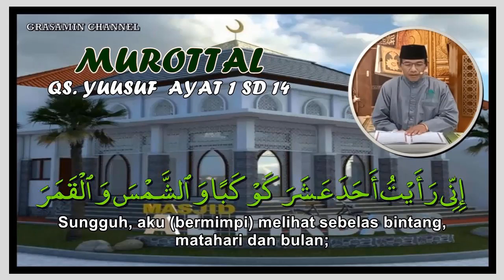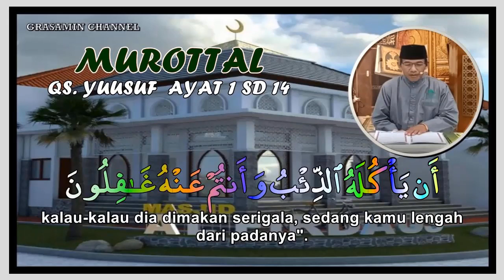BACAAN AL QURAN SURAH YUUSUF AYAT 1 SD 14 BERSAMA USTADZ ABDUL ROHMAT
Bacaan Al Quran yang ditayangkan merupakan salah satu koleksi akun Grasamin (Graha Sampurna Indah) Channel yang dipersembahkan, khususnya kepada para penikmat bacaan Al Quran.  Sebagai sarana dakwah islam, Grasamin Channel secara periodik menyajikan bacaan Al Quran dari berbagai sumber, baik dalam bentuk Murottal dan Tilawah serta dalam bentuk bacaan shalat. Bacaan Al Quran dalam pelaksanaan shalat dilantunkan oleh para Imam Besar Masjidil Haram, antara lain Syaikh Abdurrahman As Sudais, Syaikh Saud Ash Shuraim, Syaikh Abdullah Al Juhany, Syaikh Yaseer Dosary, dan Syaikh Bandar Baleela. Bacaan Al Quran dalam shalat diambil dari pelaksanaan Shalat Taraweeh di Masjidil Haram Makkah yang disiarkan langsung ke seluruh pelosok dunia melalui jaringan media elektronik. Selain itu disajikan pula bacaan Al Quran dari Syaikh Mahmoud Khaleel Al Husari, seorang ulama sekaligus Qori terkenal dari Mesir dan tak ketinggalan disajikan pula  bacaan Al Quran Qori dan Qori'ah tanah air, seperti H, Muammar ZA, H, Nanang Qosim, H. Chumaidi Hambali dan Hj. Maria Ulfa serta bacaan Al Quran Ustadz di lingkungan Masjid Al Firdaus Graha Sampurna Indah Surabaya.